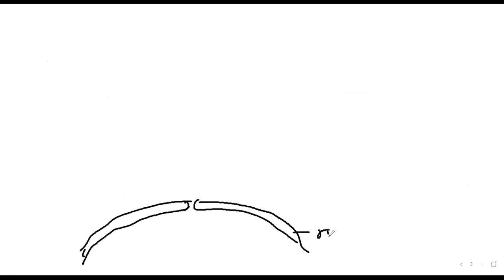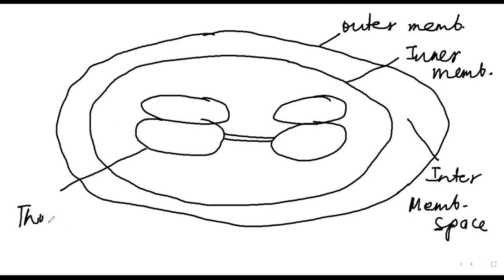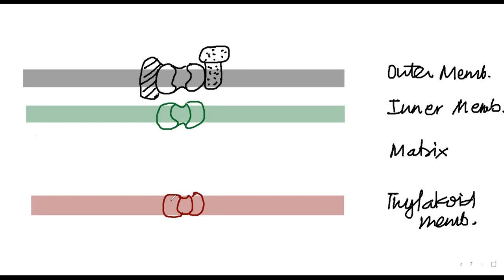TRANSPORT OF PROTEINS TO CHLOROPLAST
Thylakoid targeting sequence (TTS), Stroma import sequence (SIS), Toc, Tic, Sec Y